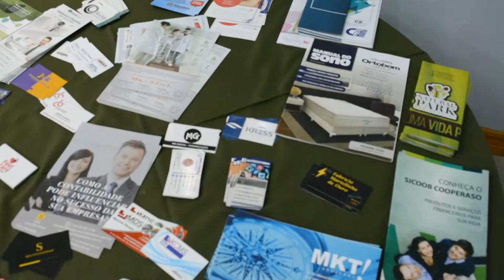66º Café da Manhã de Negócios - Associação Comercial de Sorocaba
“Planejamento estratégico para inovação” foi o tema do 66º Café da Manhã de Negócios da Associação Comercial de Sorocaba, que aconteceu no dia 23 de agosto às 7h30, no auditório da entidade.

O convidado especial foi Roberto Freitas, presidente do Parque Tecnológico, que abordou como desenvolver um planejamento voltado à inovação do seu negócio usando o Design Thinking, que ajuda na imersão e no entendimento de parâmetros e padrões essenciais para criar projetos de melhor qualidade, e Model Canvas ou Quadro de Modelo de Negócios, uma ferramenta de gerenciamento estratégico que permite desenvolver e esboçar modelos de negócios.